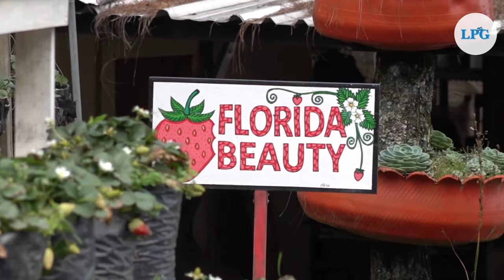Un lugar único en Chalatenango: ''La Casa de las Fresas''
Las montañas de Chalatenango en El Salvador esconden un paraíso lleno de sabor para los turistas que busquen salir de la rutina.